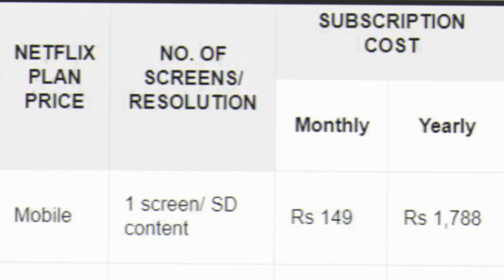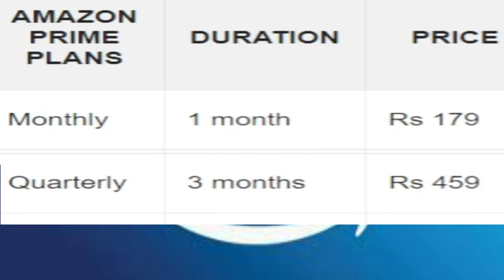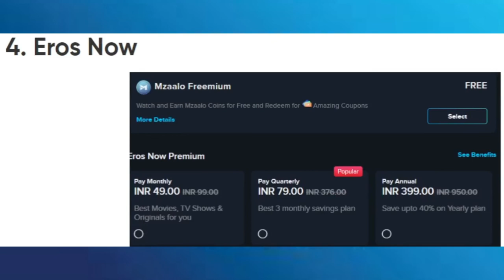netflix plan 2022 amazon plan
hello friends, ic video me netflix aur amazon prime video ke new plan ke bare me detail se bataaya gaya hai, iske alawa other ott platform ke paks ke bare me bhi detail di gayi hai.